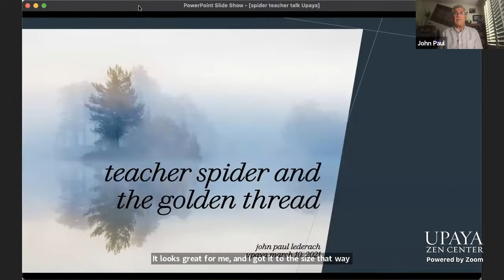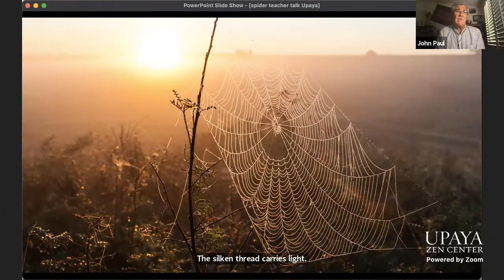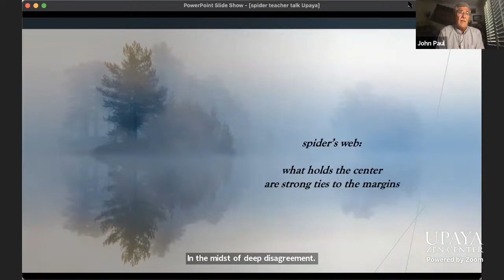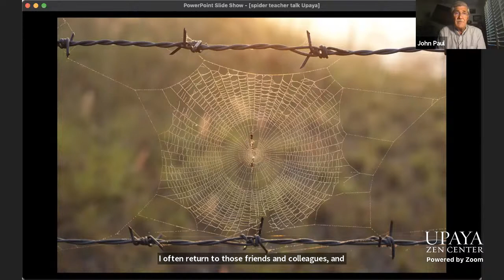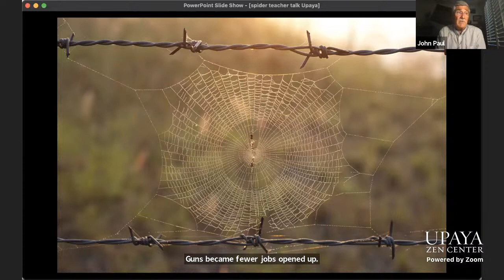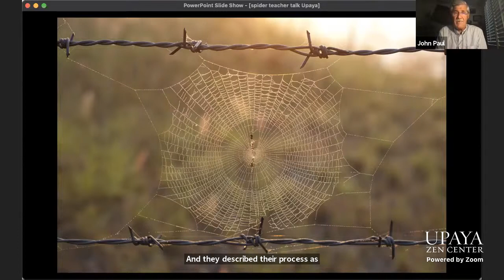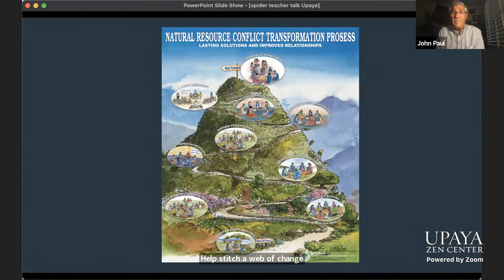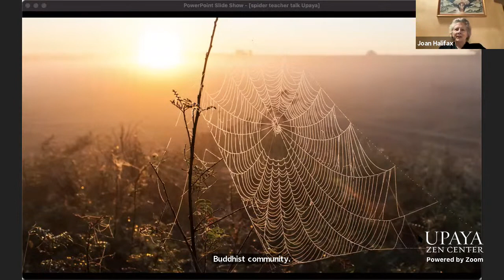Teacher Spider and the Golden Thread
Zazen and Dharma Talk with John Paul Lederach, recorded on March 10, 2021